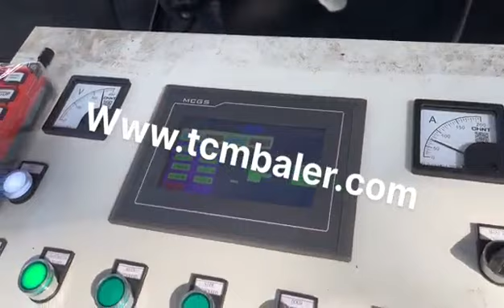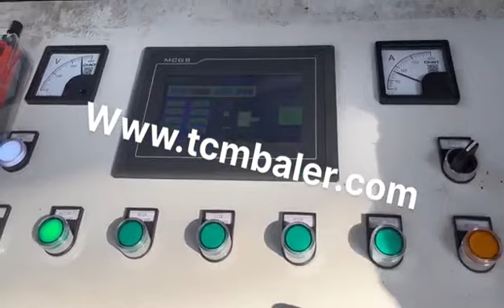steel profile packing machine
Details of steel profile packing machine, aluminium profile packing machine, packing machine for aluminum profile,

MATDAS is a professional steel profile packing machine manufacturer and supplier in China for more than 20 years, and we can offer steel profile packing machine for sale with a cheap wholsale factory price for our customers without any agent or dealers if you wanner buy our steel profile packing machine.